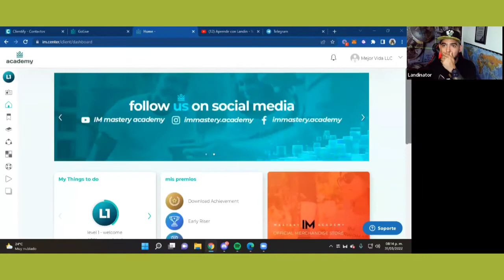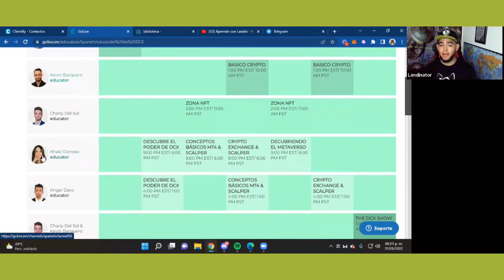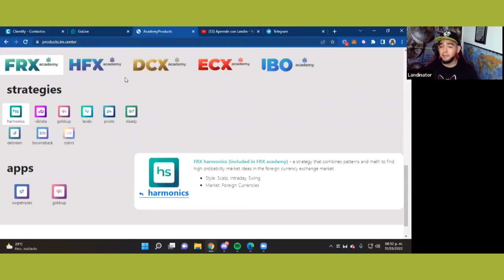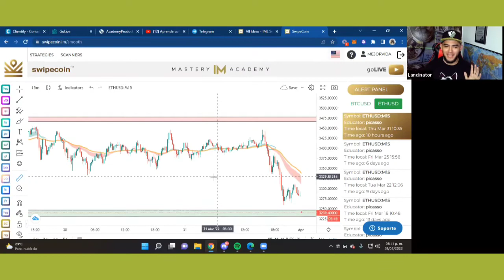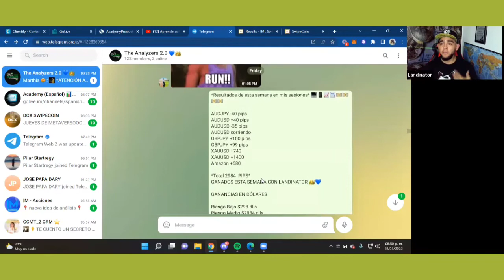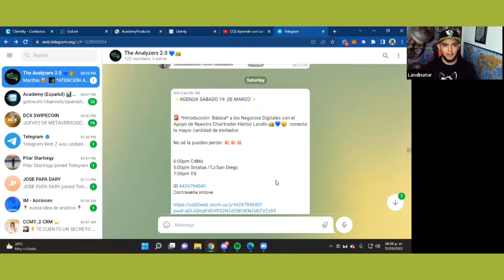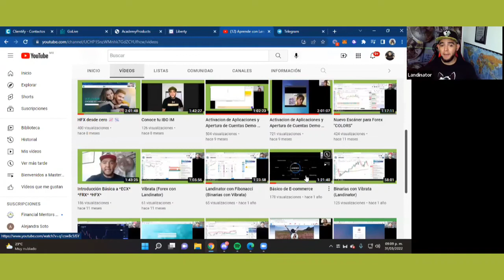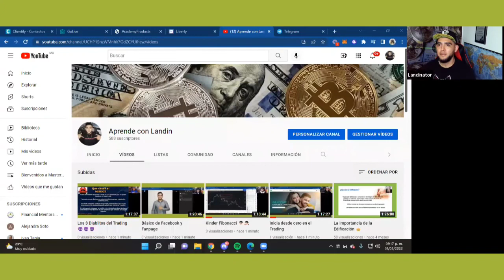Introducción básica a HFX y DCX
Ideal para socios nuevos y personas que aún no deciden con que paquete iniciar en IM